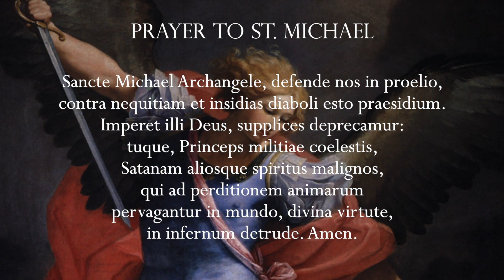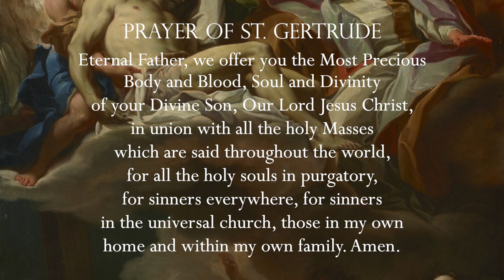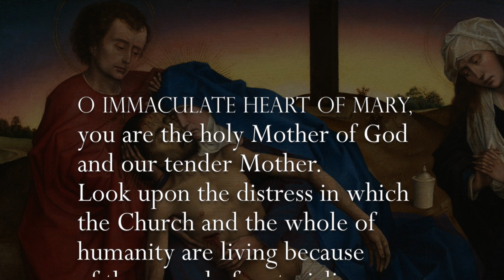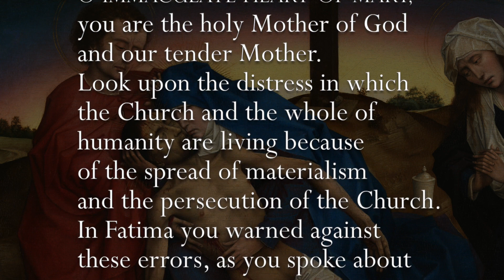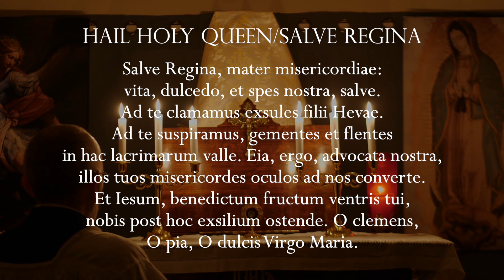Tuesday, 25th January 2022 - Our Lady of Fatima Rosary Crusade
Consecration prayer:
Pietà by Rogier van der Weyden (1441)